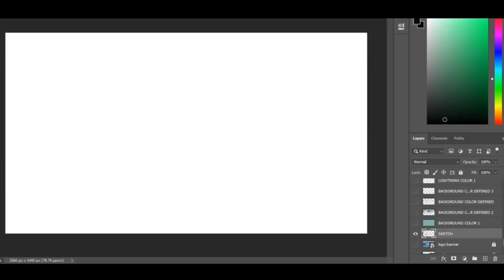I made the Ravenhearst Experience/Wiki Banner Art!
The Banner art can also be seen as cover art for the Ravenhearst Wiki Fandom page. Not a speed paint this time cuz I didn't record the process, and my poor PC might not accommodate more files.

Learn about the articles surrounding Ravenhearst and other MCF games on Ravenhearst Wiki: